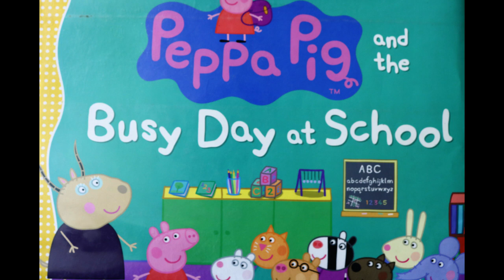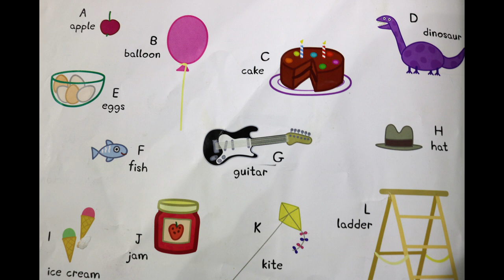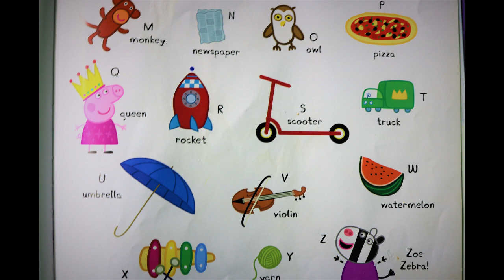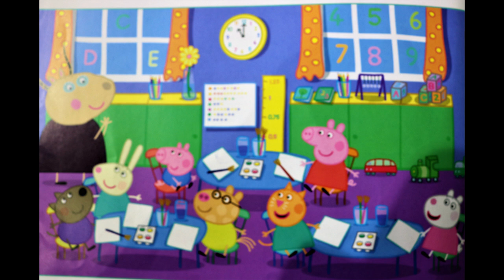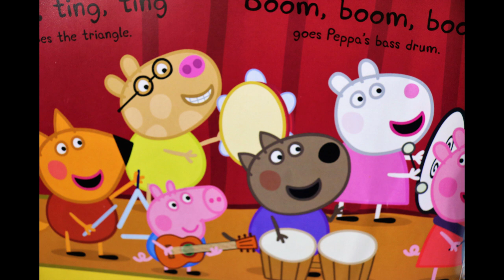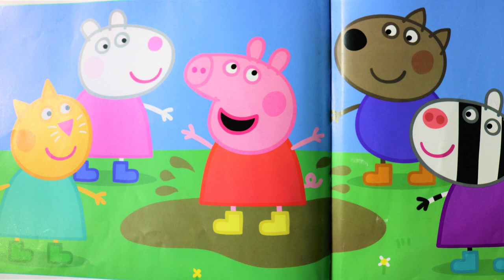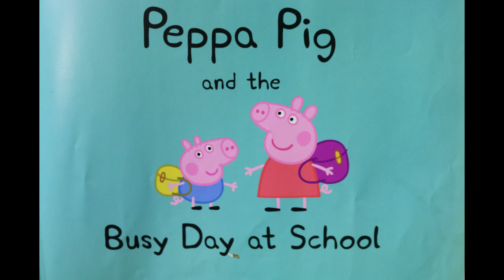PEPPA PIG AND THE BUSY DAY AT SCHOOL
Hello boys and girls!! Tonight we will be reading about Peppa and her interesting day at school. let's go see if maybe you've done some of the same things Peppa and her friends are doing!

***Copyright information***
The material shown in this video is owned by the book's author and illustrator:Astley Baker Davies